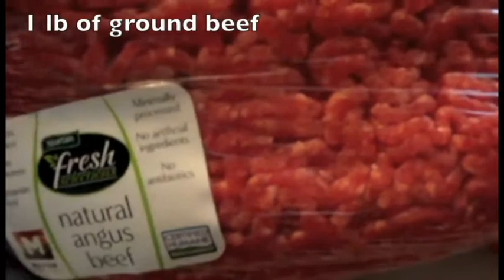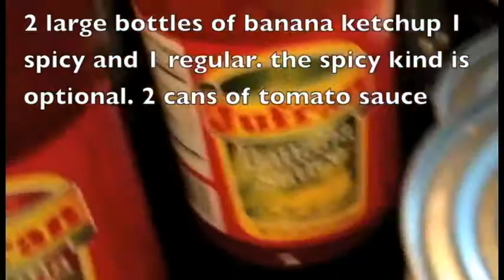Easy Filipino Spaghetti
My recipe of the filipino spaghetti!